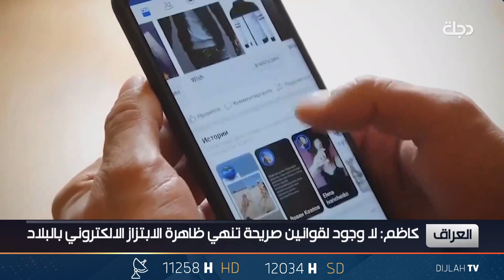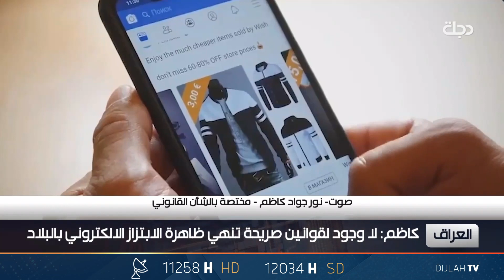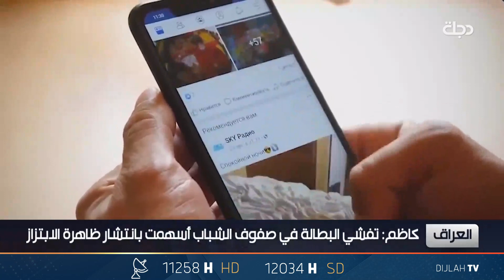نور جواد كاظم: تفشي البطالة في صفوف الشباب أسهمت بانتشار ظاهرة الابتزاز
11258📺 افقي